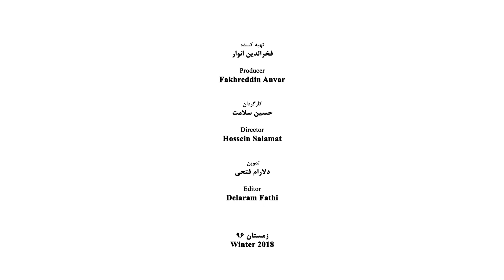Fatemeh Motamed-Arya - Part 09 - فاطمه معتمد آریا - قسمت نهم